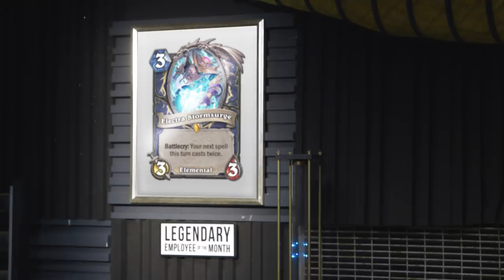Die Ankündigung von Dr. Bumms Geheimlabor (Deutsche Untertitel)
Spürt ihr es? Diese elektrische Spannung im Wind, der Gestank von Ozon und Khorium, das entfernte Donnergrollen von Explosionen – es liegt Wissenschaft in der Luft! Setzt eure Schutzbrillen auf, denn wir enthüllen heute die nächste Hearthstone-Erweiterung: Dr. Bumms Geheimlabor! Die Erweiterung ist ab sofort im Vorverkauf erhältlich und erscheint am 7. August 2018 mit 135 brandneuen Karten!

Weg mit dem Schwert – her mit dem Deck! Macht euch bereit für Hearthstone - das schnelle strategische Kartenspiel, das einfach zu lernen ist und unglaublich viel Spaß macht. Startet kostenlos auf Battle.net und spielt eure Karten aus, wirkt Zauber, beschwört Kreaturen und befehligt Helden aus dem Warcraft-Universum in epischen strategischen Duellen.